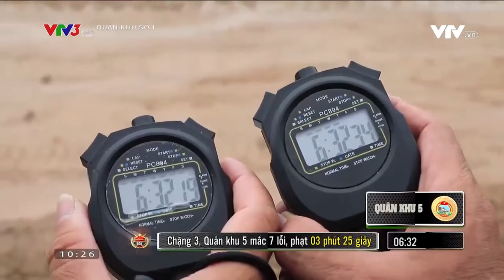QUÂN KHU 5 PHÁ VỠ MỌI GIỚI HẠN | QUÂN KHU SỐ 1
Không có điều gì khó, chỉ sợ lòng không bền!
Quân Khu Số 1 phát sóng lúc 09h50' thứ 7 hàng tuần trên VTV3 và ứng dụng VTVGo. Mời quý vị đón xem! "
Xem thêm các chương trình đặc sắc của VTV3 tại:
Fanpage: